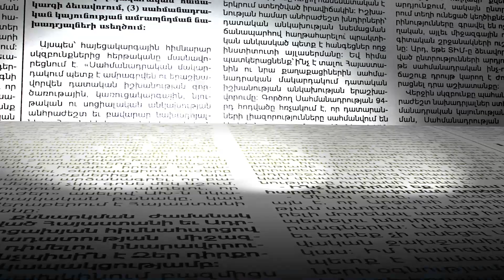Ամեն ինչ գրավոր ձևով Ռազմիկ Ամյանի հետ համաձայնեցրել ենք. Գոռ Հակոբյան